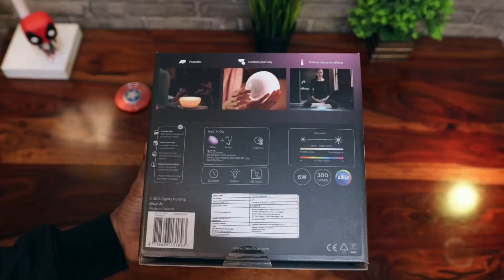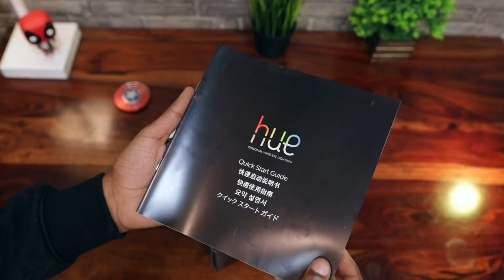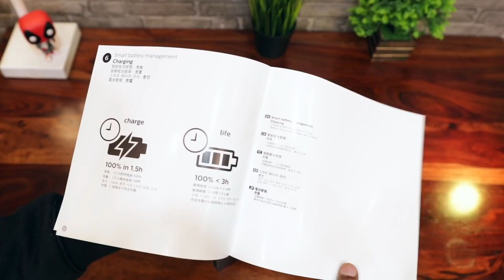Philips Hue Go Unboxing and Review ( A Smart Light From Future )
Light any moment anywhere - control light your way with this portable Hue light
Full control from your smart device for extended features and light recipes
Natural dynamic effects - enhance your special moment with living light
Experience millions of colors and white light with 300 lumen output
Smart battery management for maximum freedom and portability - up to 3 hours of battery life
Operating Voltage: 240 volts, Type: LED